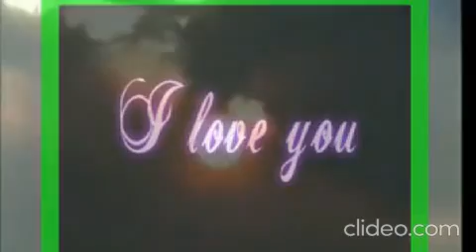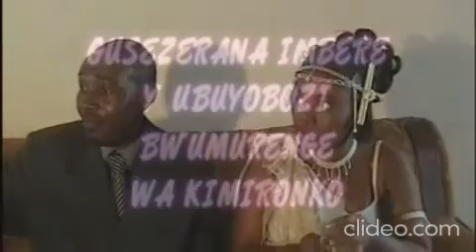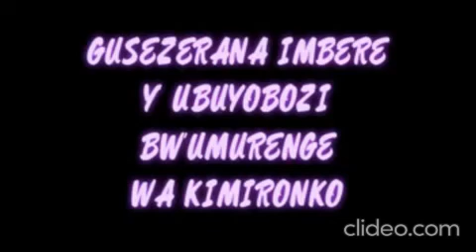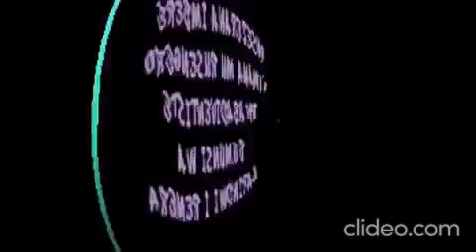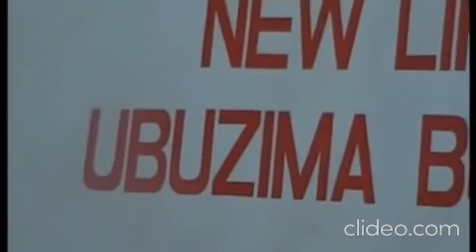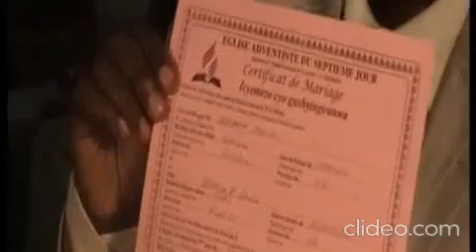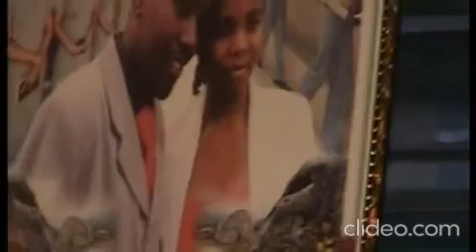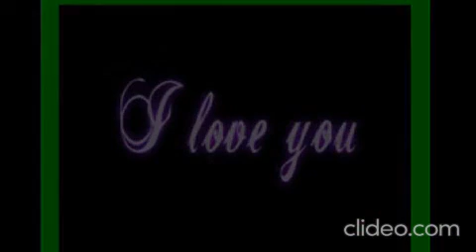Ubukwe bwa Niyitanga Maurice na Umuhoza Marie Louise - 21/02/2010 [Archive]